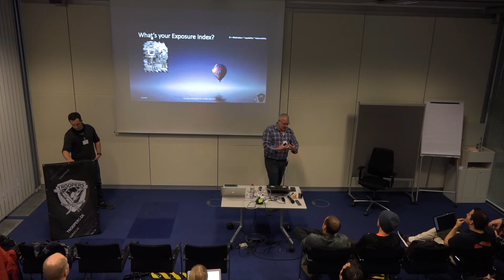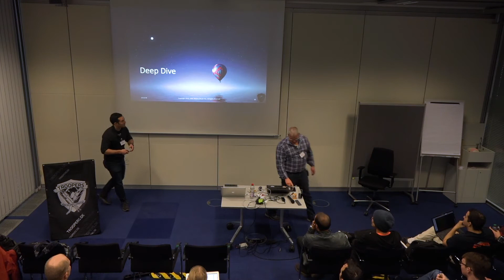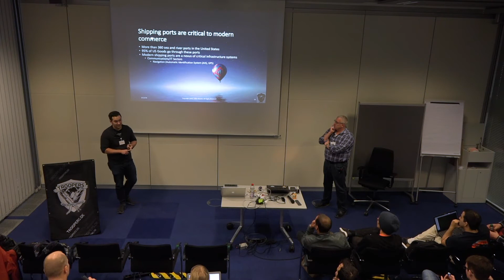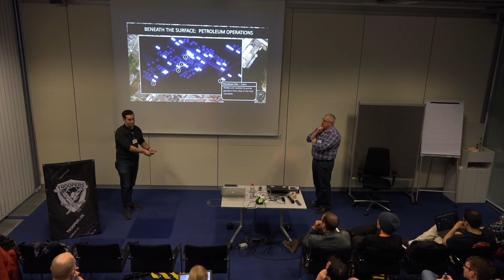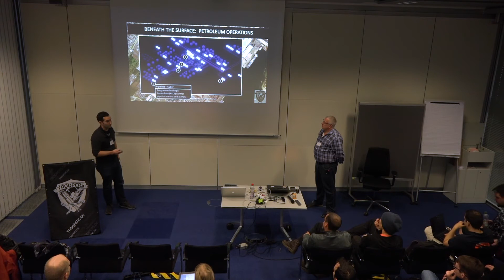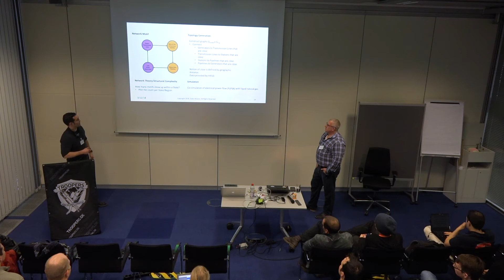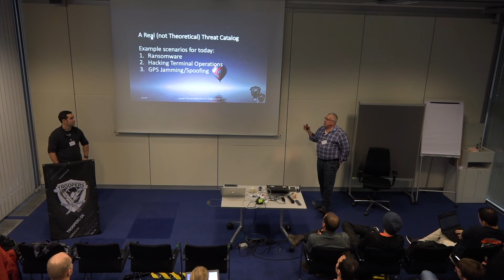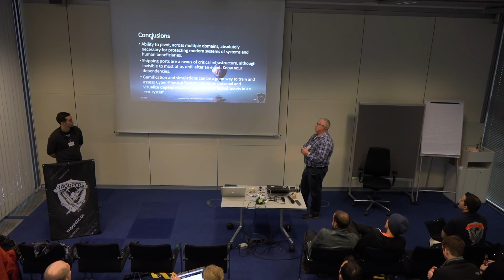TR18/NGI18: Subs, Ships, & Satellites: "The Internet of Invisible Things"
TROOPERS18/NGI18: March 12, 2018 (at 13:30) in Track: Building IoT

Full Title:
Subs, Ships, & Satellites: "The Internet of Invisible Things"

Speaker:
Gabe Weaver
Bryan K Fite